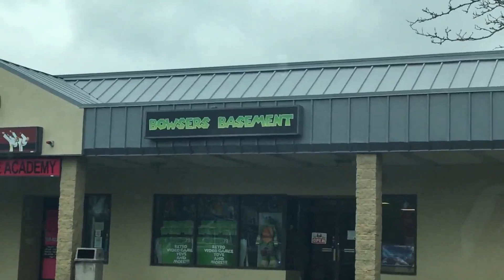Visiting Bowser's Basement!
In today's video, I visit the COOLEST Nintendo Store of all time. The place was chock full of NES, SNES, Nintendo 64, Gameboy, GameCube, Wii, Wii U, Nintendo DS, 3DS, Nintendo Switch, Playstation 2, Xbox, Xbox 360, and even more!